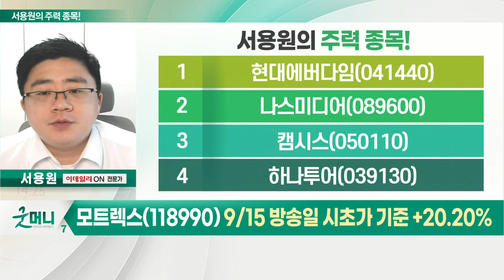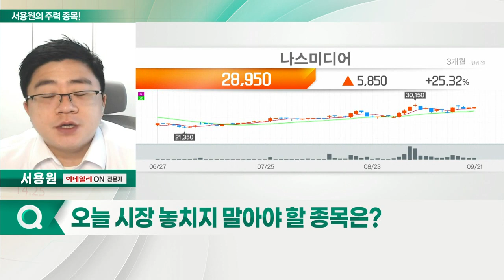현대에버다임, 나스미디어, 캠시스, 하나투어_서용원의 주력 종목 (20220922)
1. 현대에버다임(041440)
2. 나스미디어(089600)
3. 캠시스(050110)
4. 하나투어(039130)

- 토목 중장비 제조·판매
- 우크라이나 재건 관련주 편입
- 푸틴, 러시아 내부서도 퇴진 요구
- 유럽·미국 등 국제사회 압박 확대

- KT 계열사의 인터넷 모바일 광고 업체
- TV 외 다양한 영상 플랫폼 광고 단가 상승
- 커머스 신사업 및 하반기 매출 성장 기대
- 기관 매수세 유입 및 이동평균선 수렴 자리